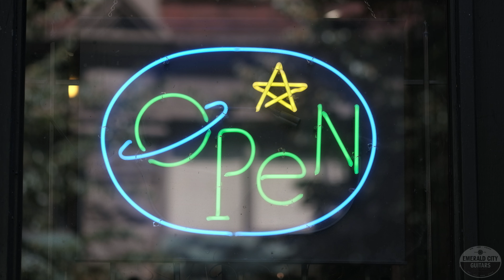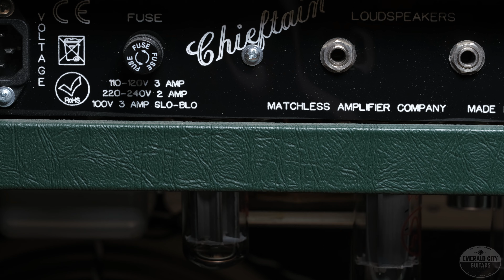"Pick of the Day" - 2014 Fender Custom Shop '62 Jazzmaster Left-Handed and Matchless Chieftain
Today we've got one for the lefties out there, an incredible 2014 Fender Custom Shop '62 Jazzmaster! Everything about this instrument is top notch quality, from the choices of wood, to the fit an finish of each piece of hardware... and it sounds absolutely perfect! We've got Trevor here to tell you all about it before plugging it into a great Matchless Chieftain 2x12 combo - an amp that sounds great no matter kind of guitar you plug into it, but we're in love with how it sounds with this Jazzmaster!

For more information on the guitar or amp, please give us a call as they both just arrived in the shop!